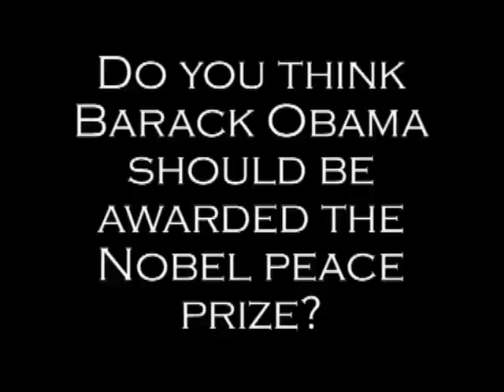Political banana- Arguing with idiots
A skit video based on a banana that asks political and news based questions.